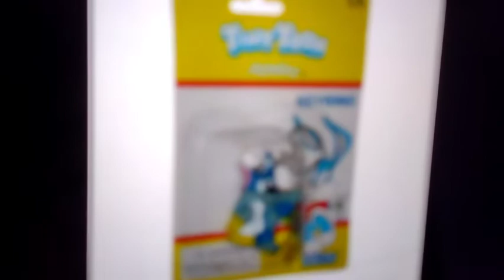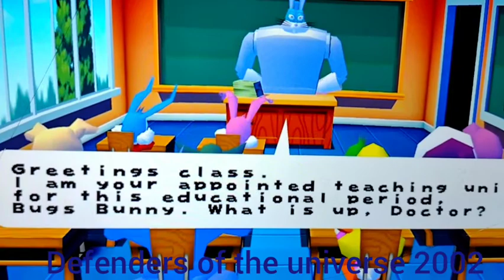Furrball Evolution / Tiny Toons 1990-2022